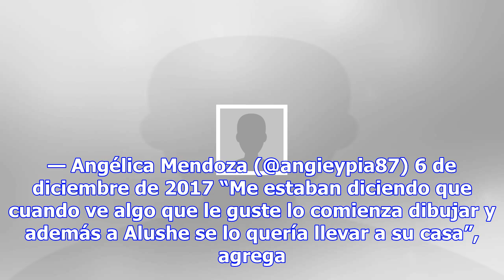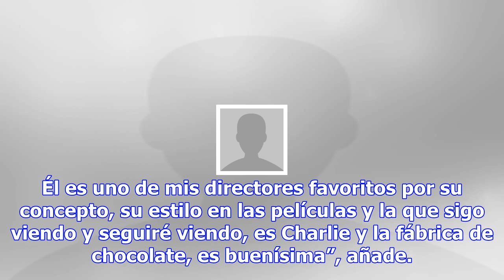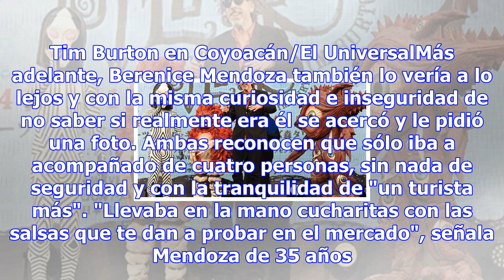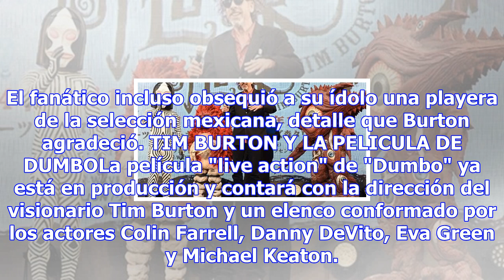¿qué quiere tim burton con la lucha libre mexicana?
Publicada el 07/12/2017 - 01:50 HS Por: El Universal Foto: AFPMéxico (El Universal).- Interesado en ...